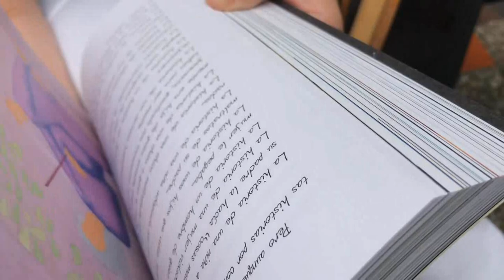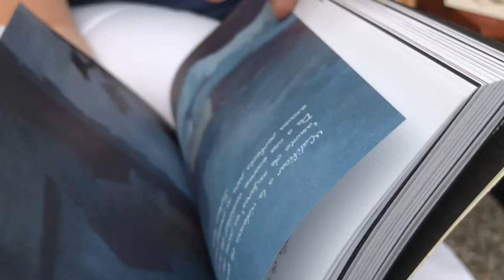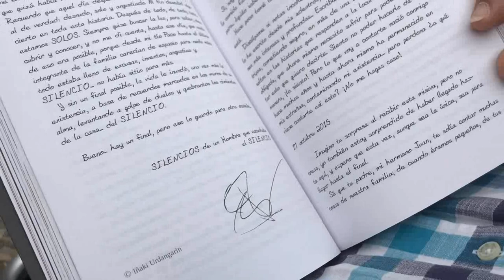CARTAS CON REMITE DE MUJER Y SILENCIOS DE HOMBRE Trailer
“Cartas con Remite de Mujer y… Silencios de Hombre”, una selección de cartas en las que víctimas de abusos y maltratos te cuentan su historia. Historias reales, en las que hechos y
circunstancias totalmente dispares dan paso a emociones compartidas por todas las víctimas. Un viaje emocional entre las sensaciones de las personas que han sufrido este tipo de agresiones, en el que explorar el mundo interior en que han quedado sumergidas. Un viaje entre historias
que no debieron suceder, en el que acabaremos comprendiendo que hay muchas más víctimas de las que imaginamos y que la agresión física conduce a una gravedad emocional que trasciende a toda su vida y a la de su entorno.
Las agresiones sexuales y el maltrato físico no son una enfermedad social de hoy en día, sino que son una herencia alentadas y justificadas durante siglos: en mitología, religiones, guerras… Esta herencia, unida a los problemas individuales de cobardía de quienes, no sabiendo enfrentar sus propios demonios, se amparan en su fuerza, status, armas o “compañeros”, para cometer esas agresiones, convierten este tipo de delitos en un problema social mucho más grave de lo que imaginamos. Un problema social que hay que erradicar, y para ello el primer paso es mirarlo de frente en toda su magnitud, principal pretensión de estas “Cartas con Remite de Mujer Y… Silencios de hombre”.
“Cartas con Remite de Mujer Y… Silencios de Hombre”, victimas que desde el anonimato nos cuentan su historia, esa que tanto duele recordar pero que tanto necesitan compartir. Gritos de denuncia en cartas que sanan al ser escritas.